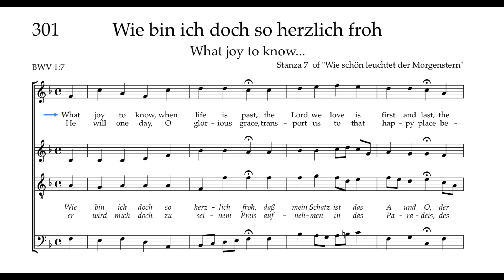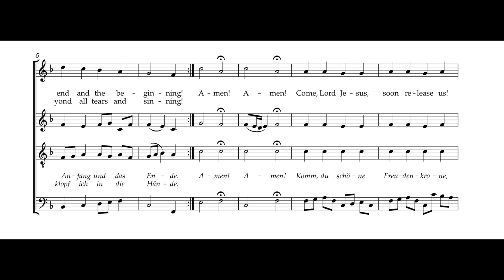Bach Hymnbook 301 (BWV 1:7) Wie bin ich doch so herzlich froh